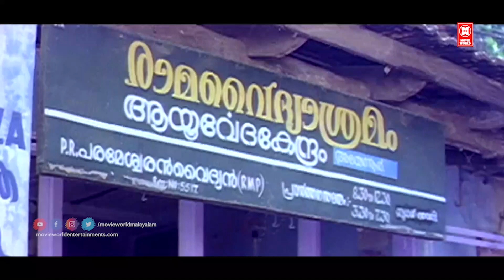ഞാനല്ലാതെ അവളുടെ കഴുത്തിൽ വേറെയൊരാൾ താലികെട്ടിയാൽ അവൾ ആത്മഹത്യ ചെയ്യും | Dileep | Movie Scenes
Follow Our Whatsapp Channel Movie : Manthra Mothiram
Directed by Sasi Shanker
Screenplay by Benny P. Nayarambalam
Story by Sasi Shankar
Produced by Lallu films
Starring Dileep
Nedumudi Venu
Kalabhavan Mani
Hakim Rawther
Cinematography Prathapan
Edited by A. Sukumaran
Production
company
Lallu Films
Distributed by Lallu Films
Release date
28 February 1997
Country India
Language Malayalam

|| ANTI-PIRACY WARNING ||

*COPYRIGHT PROTECTED*